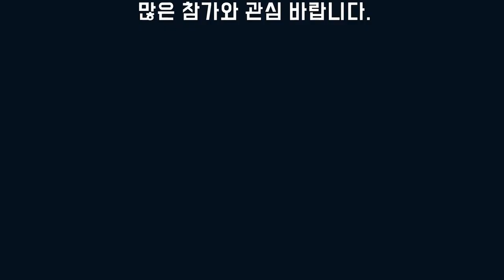[싹튜브] SAC 실용음악 콩쿠르, 역대 대상수상자들!